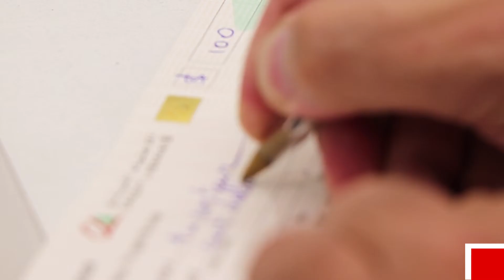Security Guide - Video 7